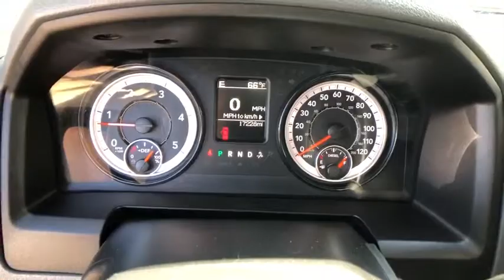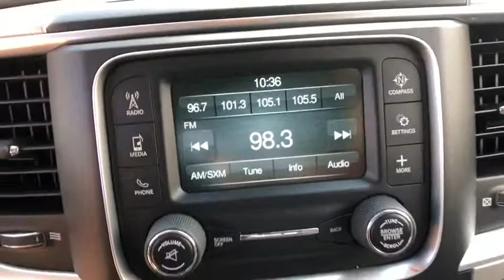2018 Ram 2500 Danbury, Newtown, Ridgefield, Brookfiels, New Fairfield, CT D1325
Used 2018 Ram 2500 available in Danbury, Connecticut at Danbury Automotive. Servicing the Newtown, Ridgefield, Brookfiels, New Fairfield, CT area.

Danbury Automotive
100-102 Federal Road